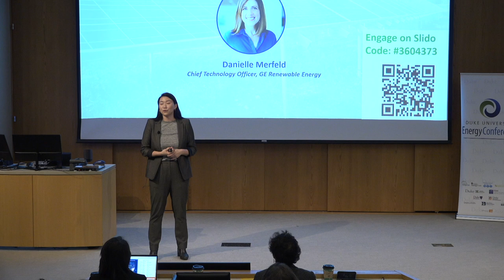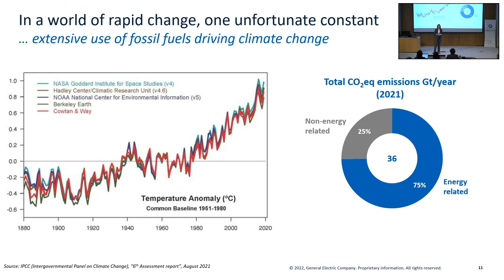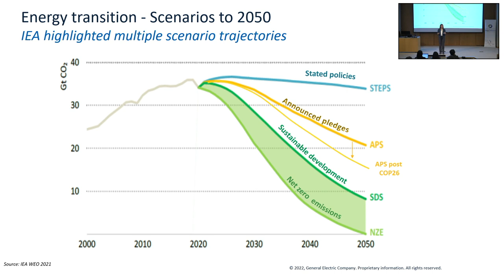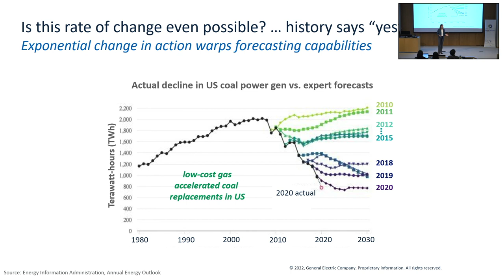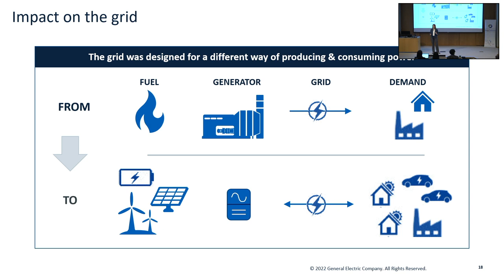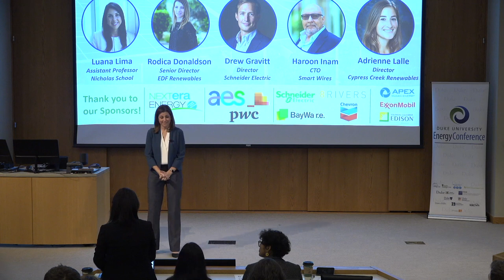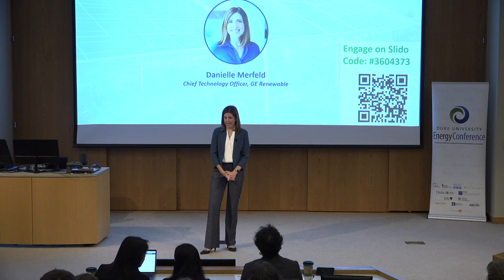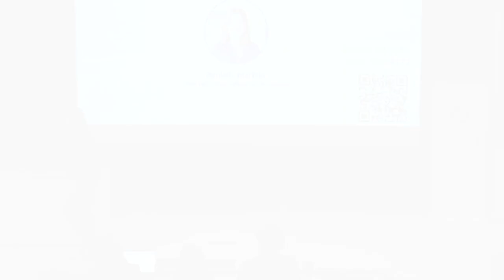Duke University Energy Conference 2022: Keynote - Danielle Merfeld, GE Renewable Energy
Danielle Merfeld, VP and Chief Technology Officer of GE Renewable Energy, discusses the importance and urgency of energy transition.  Presented at the 2022 Duke University Energy Conference, hosted at the Fuqua School of Business at Duke University in Durham, NC.